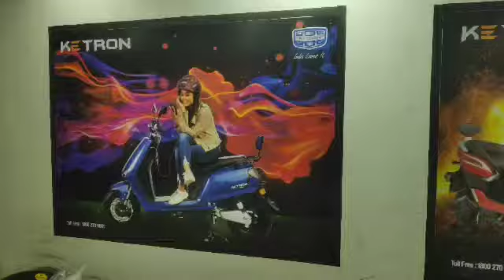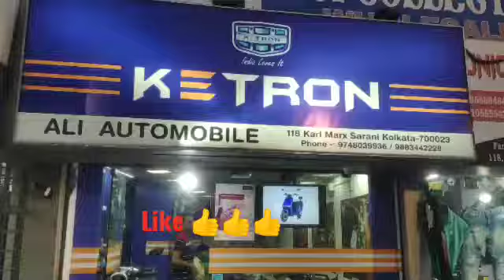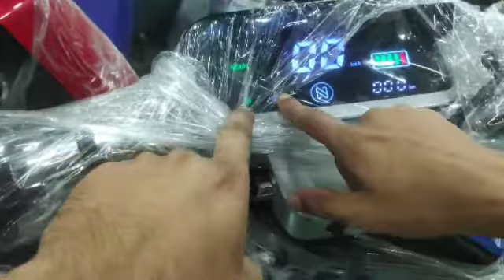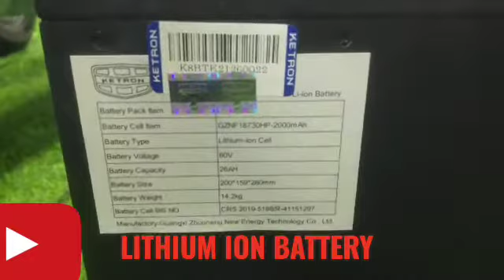Ketron Electric Scooter in Kolkata KhidderporeIGT 80RILowest prices electric scooty and cycle IElect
HELLO FRIENDS,

KINDLY CONTACT ALI AUTOMOBILE FOR PURCHASE OF ELECTRIC SCOOTY

DABIR JUNCTION